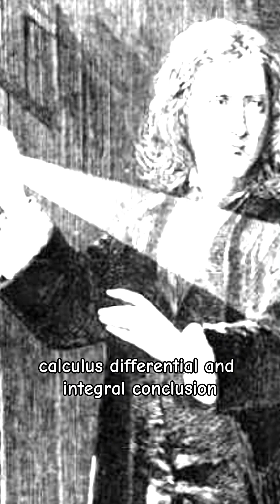The Secret of Gravity Isaac Newton!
We are embarking on a short journey filled with the groundbreaking discoveries that Isaac Newton fit into his life: gravity, laws of motion, optics, and mathematics (calculus)! In this Shorts video, discover Newton's lasting impact on science and the famous moment that changed the world of science forever! More science legends await you on our history channel.